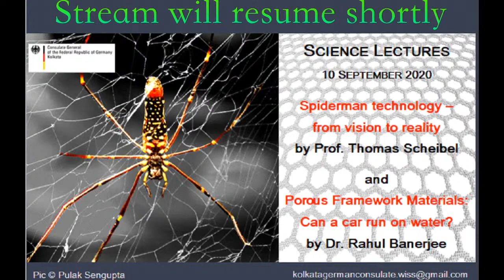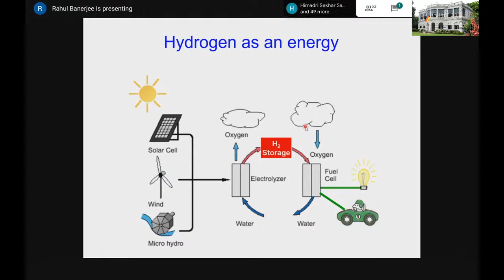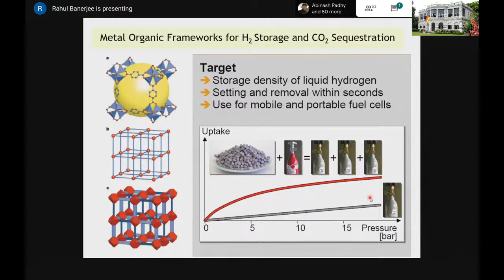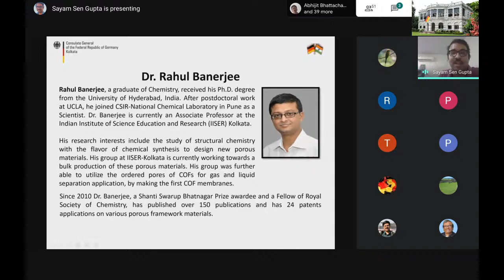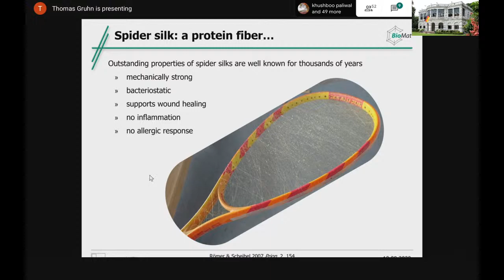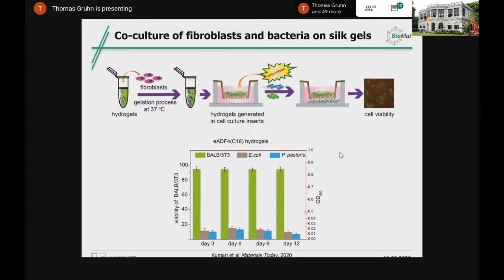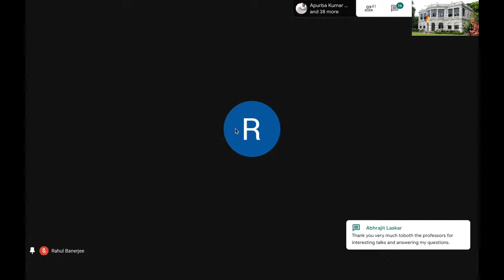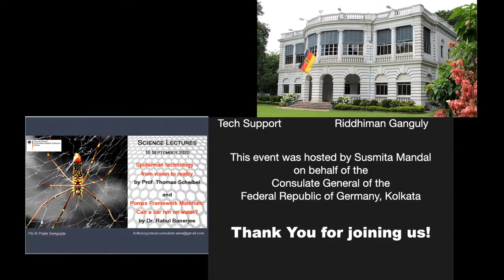Web-Based Science Lectures Series 2020: Session 3 (German Consulate, Kolkata)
Today's talk is on:

 1)  Spider-Man Technology: From Vision to Realities by Prof. Thomas Schiebel

 2)Porous Framework Materials: "Can a car run on water?"  by Dr. Rahul Banerjee

Thursday, 10th September, 2020, Kolkata.

 Science Lectures Series 2020 Ep:4 will take place on 05th October, 2020.